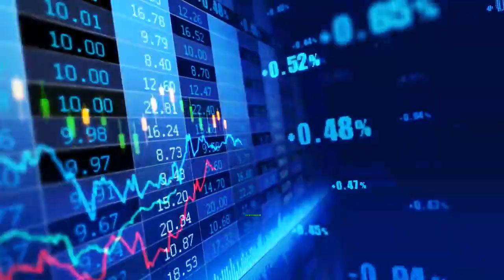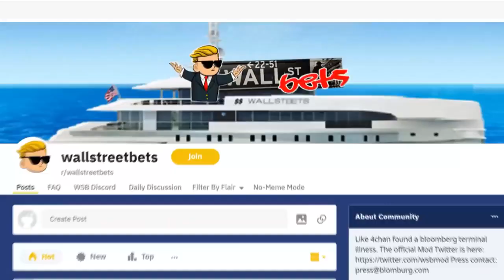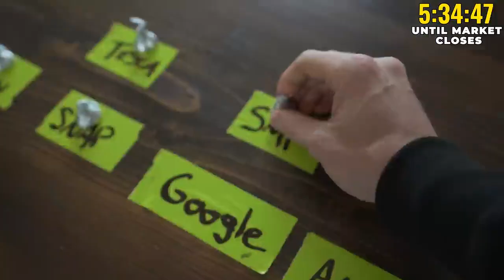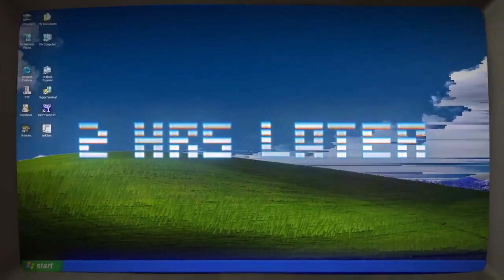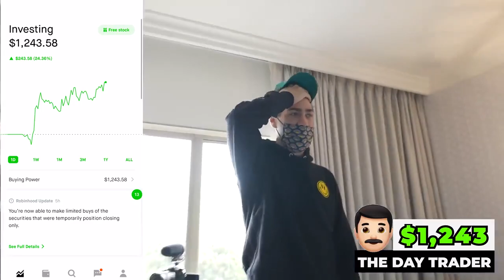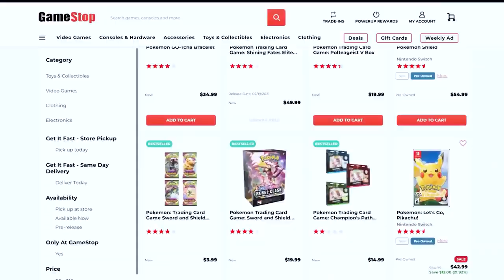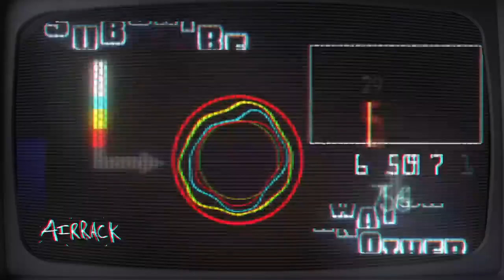I Let a Monkey Invest All My Money. *Crypto* (Airrack Deleted Video)